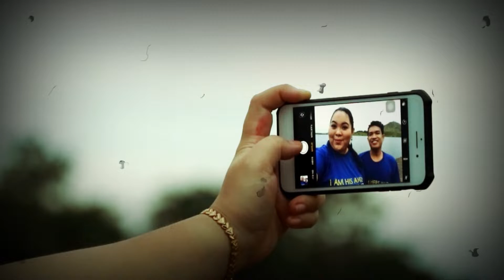ROY & AMY Prenup Teaser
ROY & AMY PRENUP VIDEO

MAKEUP | Serg Mark Baculi Saavedra
HAIR | Jerico Soriso Gabisan
PHOTO/VIDEO | Mark Matthew Auxtero Auguis
ASSISTED BY | Albert Estapia

"And above all these put on love, which binds everything together in perfect harmony."
- Colossians 3:14

Thank you for trusting Mam Aura Mae Aro 💖